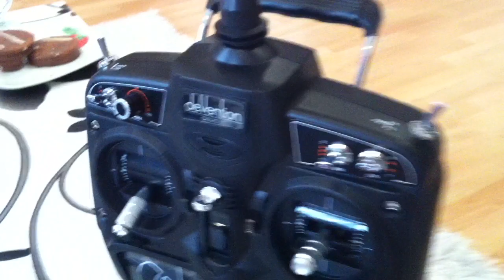QR Ladybird mit Devo 7 Remote Control quadcopter - quadkopter 6 Achsen Gyro 2012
Der kleinste Quadcopter der Welt Quellen Aufnahme Video Assistentin Frau Dilan :) .